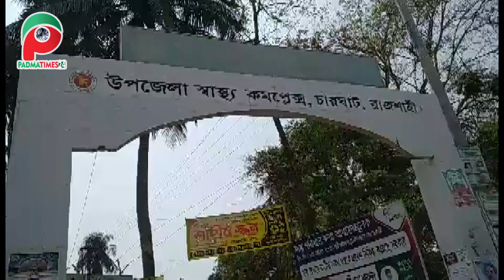রাজশাহীতে চুরির অপবাদে স্কুলছাত্রকে গাছে বেঁধে পাঁয়ুপথে মাছ প্রবেশের চেস্টা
রাজশাহীর চারঘাটে পুকুরে মাছ চুরির অপবাদ দিয়ে কিশোরকে গাছে বেঁধে নির্যাতনের ঘটনা ঘটেছে।
বিস্তারিত প্রতিবেদনে...